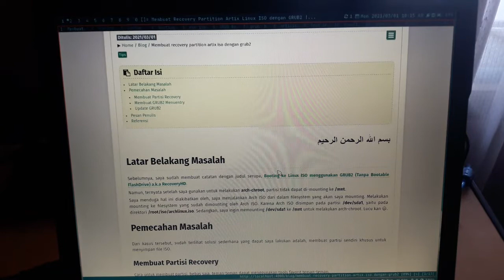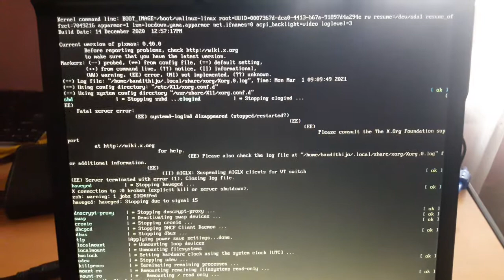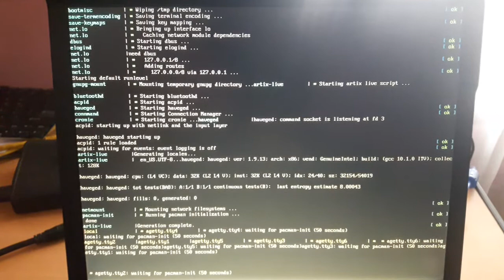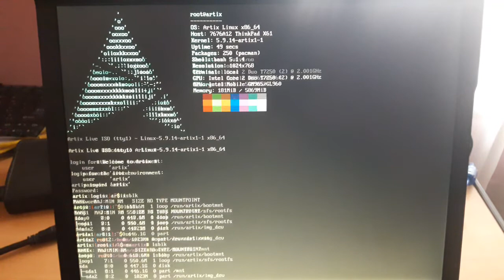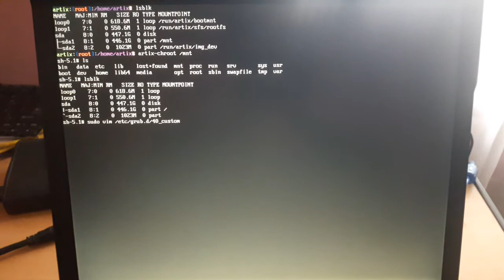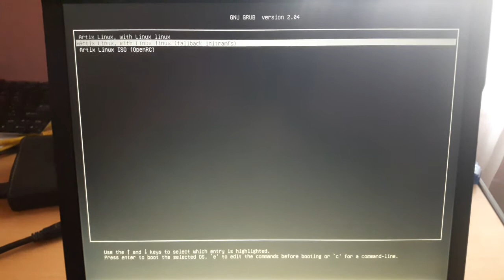Membuat Recovery Partition Artix Linux ISO dengan GRUB2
Pada vlog ini , saya mendemonstrasikan hasil dari pembuatan recovery partition yang diisi dengan artix linux iso lalu dipanggil dengan GRUB2.